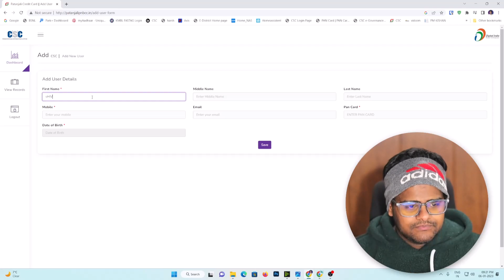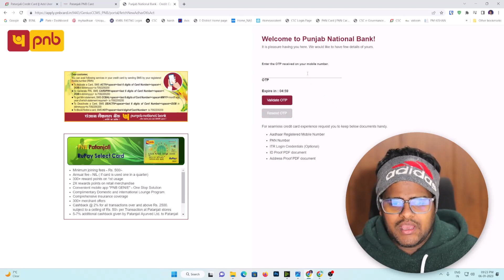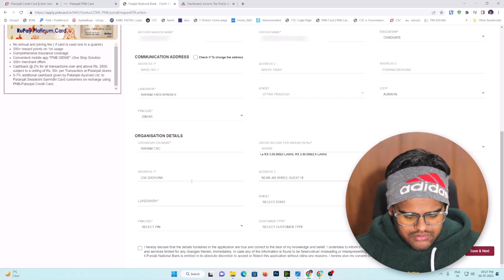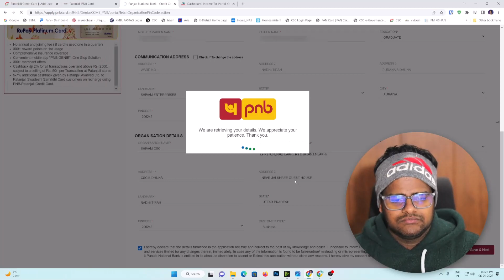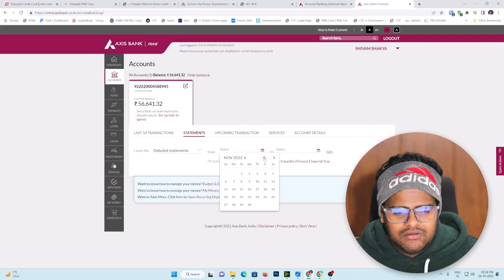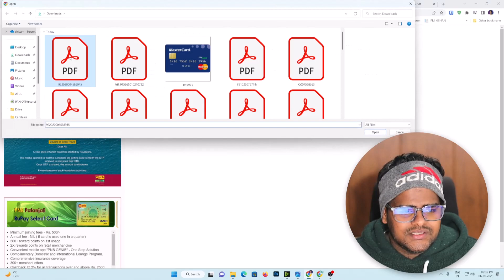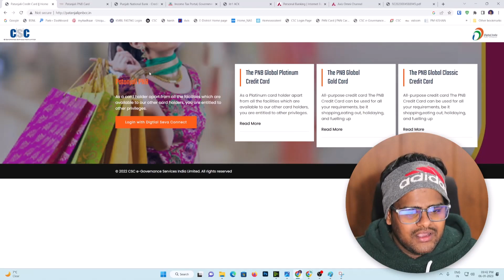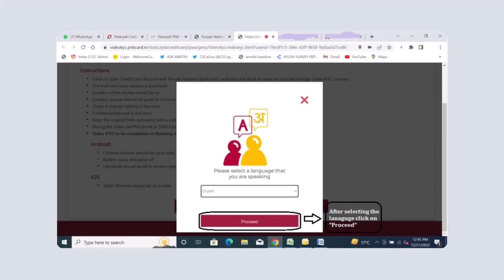Patanjali PNB Credit Card Apply from CSC Full Process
Patanjali PNB Co-Branded RuPay Select Credit Card or Patanjali PNB Co-Branded RuPay Platinum Credit Card , PNB ke saath Patanjali Apne Custmores ko Credit Card Provide Karega , jisme bank custmers ki Profile Dekh kar jaise ki bo ek Buessness Man hai ya Private or Government Job Karte hai ya unka CIBEL score kaise hai

Important Features
Co-Branded Credit Card
No Physical Documets or Physical Verification Needs to Be Done
CSC will be Channel Partner of PAtanjali for Sourcing these  Cards
Two Caedit Cards can be Applied through CSC Channel

Patanjali PNB Co-Branded RuPay Platinum
Patanjali PNB Co-Branded RuPay Select